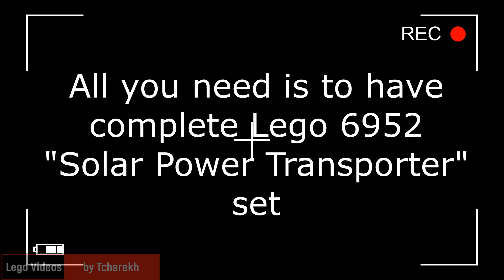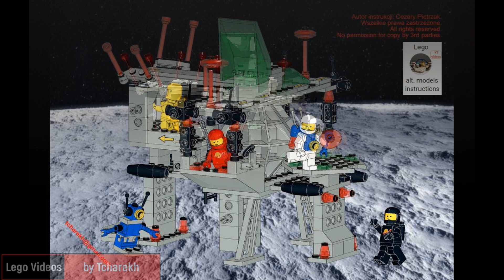Lego 6952 - an instruction to build alternative model "B" from back of the set's box.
Lego Space 6952 "Solar Power Transporter" - a video instruction to build an alternative model, which comes from back side of the set's box; instruction step by step; model "B".
PDF instruction file also available!